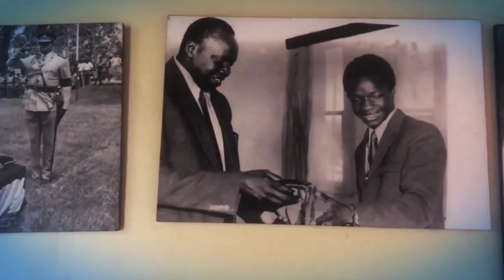EKITIBWA KYA BUGANDA:Lwaki ettaka lifuuse lyakirwanire A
Lwaki ettaka lifuuse lyakirwanire

EKITIBWA KYA BUGANDA                       21-9-219
SADAT JJUNJU